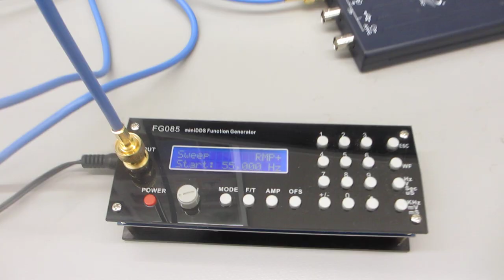超音波による化学反応実験システムーーメガヘルツ超音波の発振制御技術ーー（超音波システム研究所）